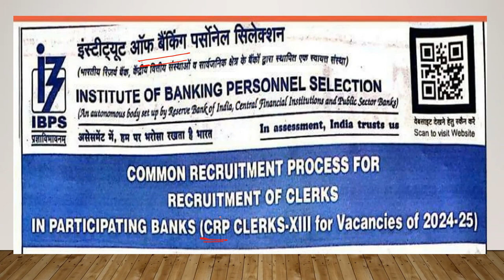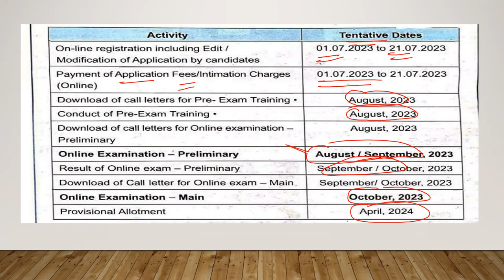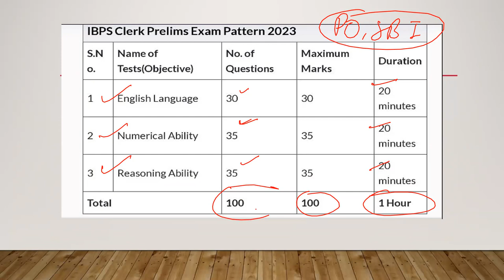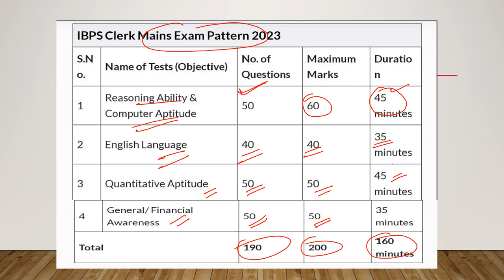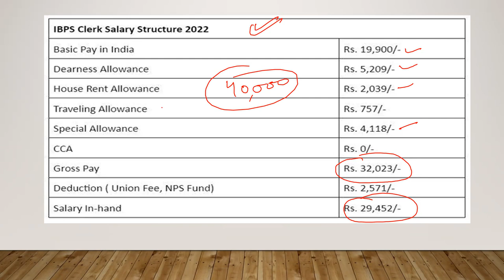IBPS CLERK VACANCY OUT, SALARY, EXAM PATTERN, SYLLABUS, CUT OFF